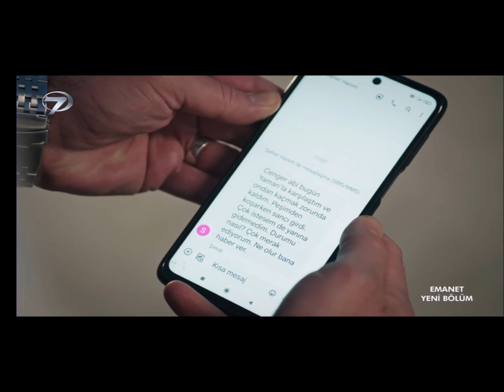Emanet Episodio 314: Seher llegó a la mansión. ¿Qué hará Yaman ahora?